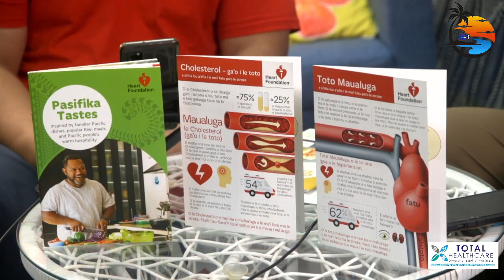Pacific Health Talanoa with Lorenzo: Tutuila Lio Va'auli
🎤Pacific Health Talanoa with Lorenzo🎤
04/08/2021
🎤Guests: Tutuila Lio Va'auli, Pacific Community Liaison Lead for Pacific Heartbeat in Heart Foundation.

💥Watch the full Podcast to find out more about our guest.